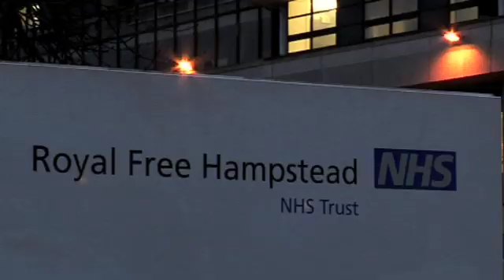Gate Control Theory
Doctors and patients at the Royal Free Hospital's Pain Clinic and at the Real Health Institute explain how chronic pain works.

Study 'Introducing health sciences: a case study approach' with the OU